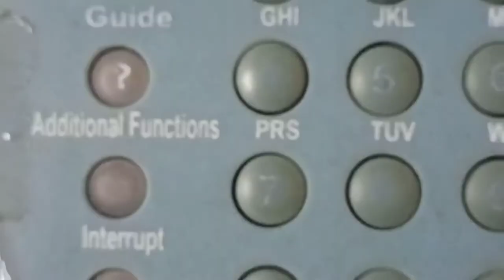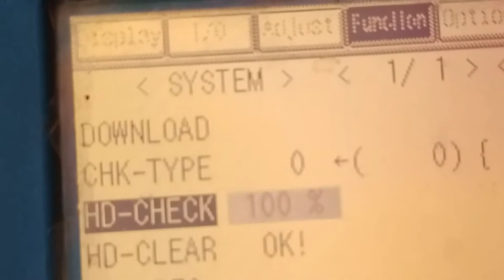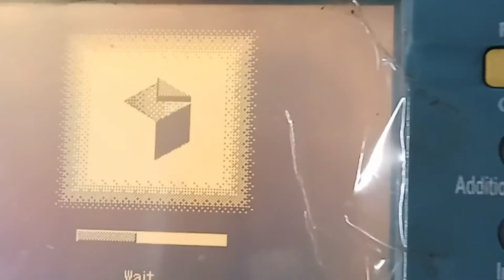🤔How to fix IR3300-2200 Error E602-03| Hard disk problem | canon ir 3300 factory reset code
जेरॉक्स कॉपी और मशीन आईआर 3300 220 की हार्ड डिस्क को किस तरह से क्लियर करेंगे हार्ड डिस्क को किस तरह से क्लियर करेंगे और रिमूव करेंगे उसके शार्ट तरीका इस वीडियो के माध्यम से आप देखेंगे

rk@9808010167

ir 3300 factory reset code anon ir 3300 ram clear anon ir3300 error code e602-001canon ir3300 hard disk information photocopier canon photocopy machine canon photocopy machine error code anon photocopy machine repair canon printer canon service modee602-001 error canon solution error code e602-0003error code reset error breast feeding motivation life hindi photocopier servicing
Hard disk clear Photocopier canon ir3300

canon service support

harddiscreset canon ir 3300 r
am clearcanon ir3300 e
rror code e602-001canon ir 3300
 ram clearcanon ir3300
 error code e602-001canon ir 33
00 ram clearcanon ir33
00 error code e602-001canon ir
3300 ram clearcanon ir
3300 error code e602-001canon i
r 3300 ram clearcanon
ir3300 error code e602-001canon
 ir 3300 ram clearcano
n ir3300 error code e602-001can
on ir 3300 ram clearca
non ir3300 error code e602-001c
anon ir 3300 ram clearcanon ir3300 error code e602
-001canon ir 3300 ram clearcano
n ir3300 hard disk formatcan
on ir3300 error code e602-001ca
non ir3300 hard disk formatc
anon ir3300 error code e602-001
canon ir3300 har
d disk format canon ir3300 er
ror code e602-001canon photocopy
canon ir3300
hard disk formatcanon ir3300
 error code e602-001canon photo
copier canon ir33
00 hard disk format canon ir 3
300 error code e602-001canon ph
otocopiercanon ir3300 hard disk format canon ir3300 error code e602-001canon photocopier